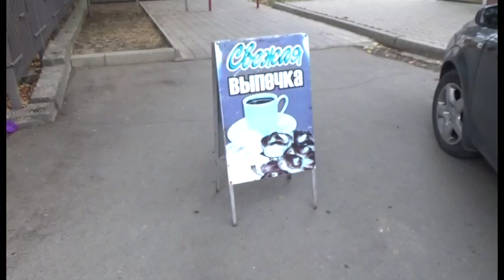С территорий общего пользования убрано более 20 рекламных конструкций